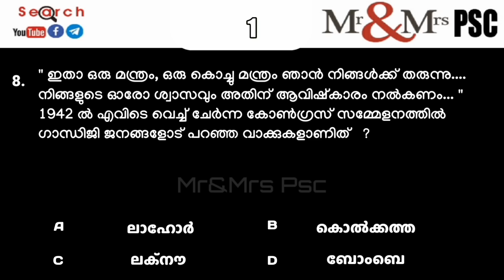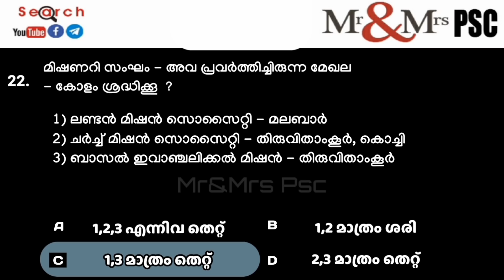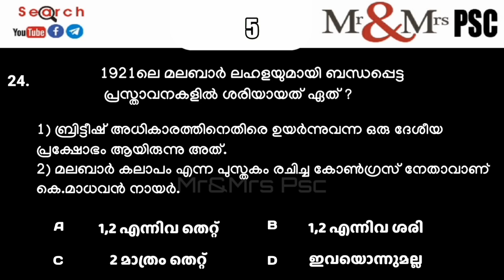History ( World, India, Kerala ) Statement Questions. ഇത് നിങ്ങളെ മുന്നോട്ട് നയിക്കും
📢  പഴശ്ശി കലാപം. മുഴുവൻ കാര്യങ്ങൾ.

📢  PSC പരീക്ഷകളിലെ കലാപങ്ങൾ.

📢  Modern Travancore ( ആധുനിക
      തിരുവിതാംകൂർ )

🐎PART-1

🐎 PART-2..

🐎PART-3

🐎PART-4